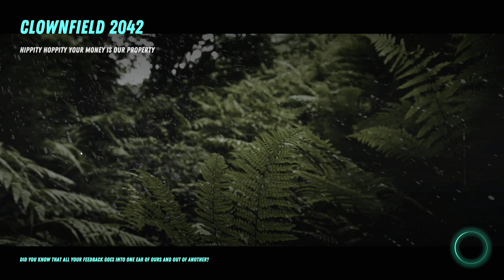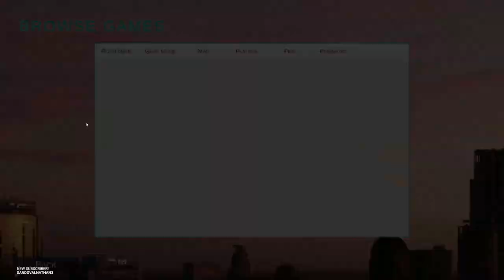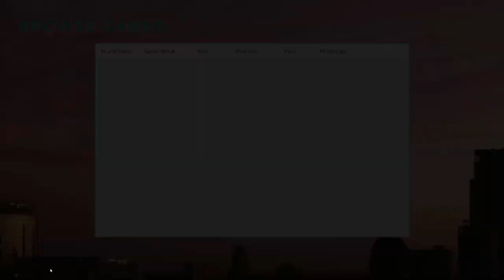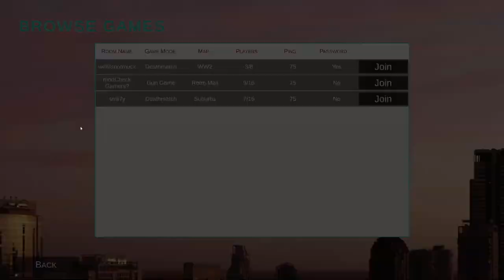[SMii7Y VOD] This is the Battlefield game we deserved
Stream Name: we were the clowns all along
Stream Date: January 16th, 2021
Game: Clownfield 2042